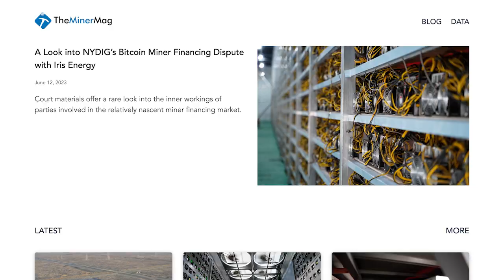Hive’s Making Moves in AI Training | Frank & Aydin | The Mining Pod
Today we are joined by Frank Holmes and Aydin Kilic of Hive Blockchain to discuss their recent ASIC acquisitions and jump into AI processing.

TIMESTAMPS:
00:00 Start
01:11 Pivot to AI
02:34 Ordinals
04:09 Balance sheet
06:03 ASIC ROI
11:18 6 exahash by year end
14:46 Uncommon sats
16:10 Greenhouse project
18:52 GPUs
21:16 Hive cloud
26:17 Super micro servers
28:50 AI profitability vs mining